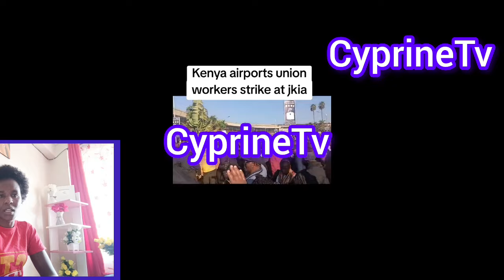Ruto in trouble as Kenyans lecture him badly | Jkia workers strike as police officer is beaten 😭💔